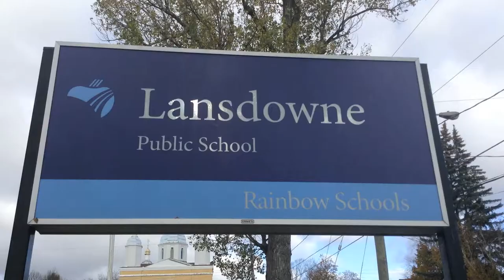Foodanse Lansdowne 2017